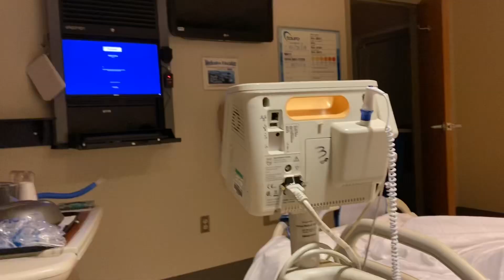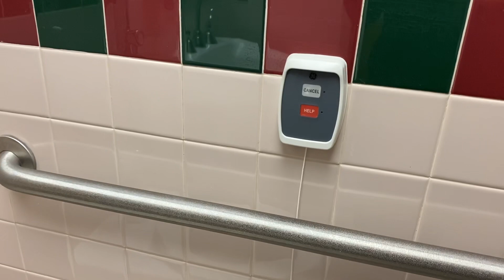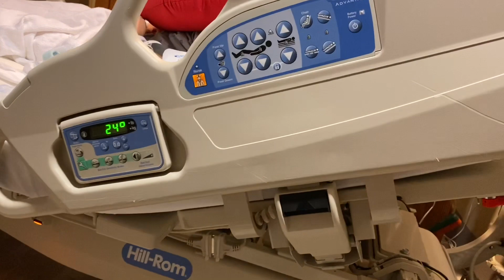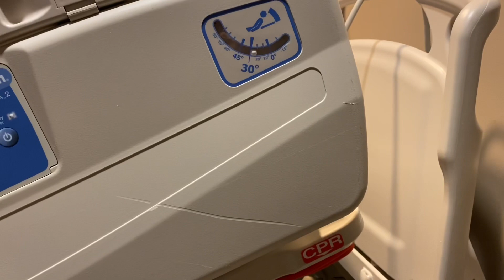Bệnh viện ở Mỹ đối với bệnh nhân nghèo phẫu thuật tim như thế nào?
Facebook của mình là “Chuyện Quanh Ta”